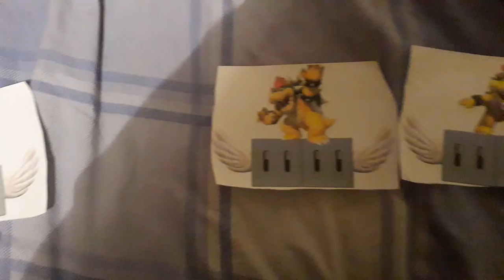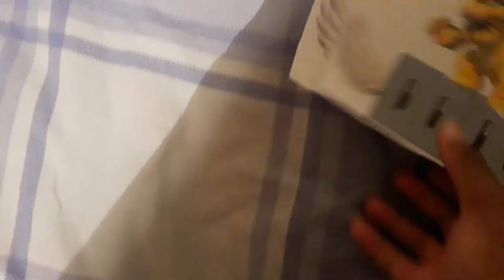DAMFB,DAMFBJR Became best friends with DAMFDB a DAMFDBJR / Grounded.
DAMFB
Dark Amazing Flying Bowser

DAMFBJR
Dark Amazing Flying Bowser Jr

DAMFDB
Dark Amazing Flying Dry Bowser

DAMFDBJR
Dark Amazing Flying Dry Bowser Jr